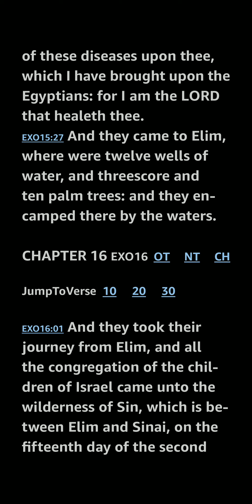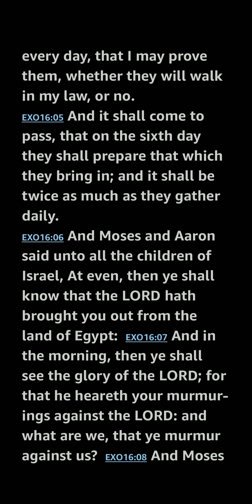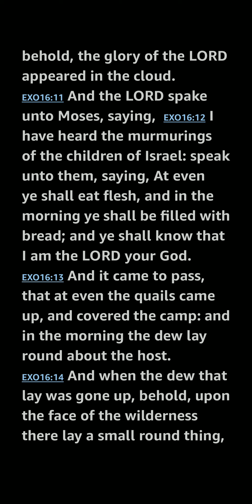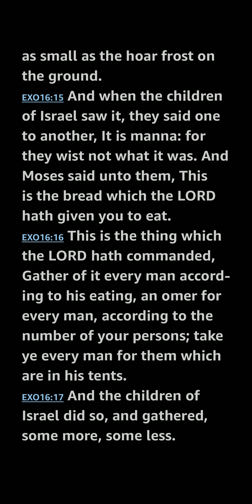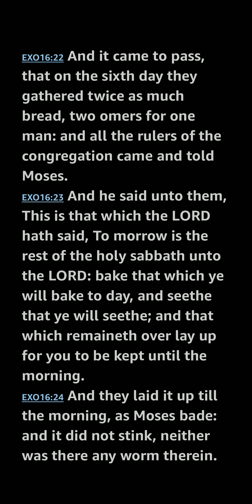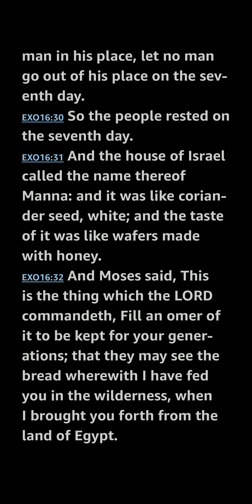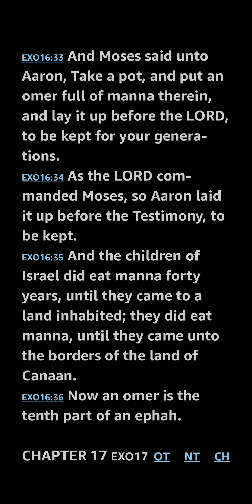Exodus 16 KJV